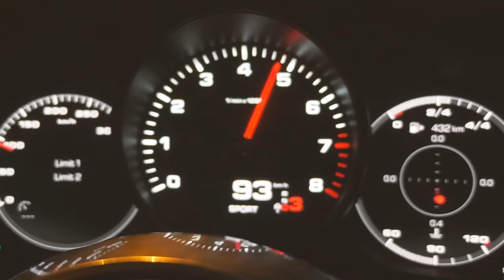JAK PIEKIELNIE SKUTECZNIE NEGOCJOWAĆ? Alex Barszczewski Business Rider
Prowadząc biznes negocjacji uniknąć się nie da, zatem warto zawsze być przygotowanym, aby móc do nich pewnie usiąść.

Dziś parę słów o relacjach- zarówno tych budowanych w celach zawodowych, ale też o tych, które tworzymy wyłącznie w celach prywatnych. Porozmawiamy także o tym jak relacje wpływają na negocjacje, bo właśnie na negocjacjach zjadł zęby Alex Barszczewski- mój dzisiejszy gość. Przychodzą do niego wszyscy Ci, którzy chcą zyskać przewagę w negocjacjach i wypracować rozwiązania na które sami by nie wpadli.

Z dzisiejszego odcinka dowiesz się:

↠ Jakie pytanie zadać podczas negocjacji?
↠ Jak nie bać się negocjować?
↠ Jak przygotować się do negocjacji?
↠ Jak pracować mniej?